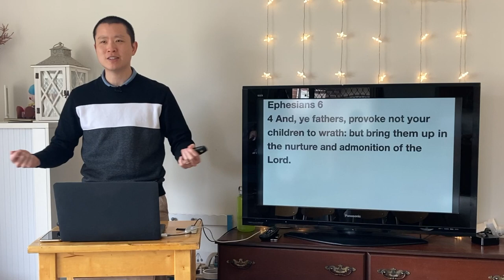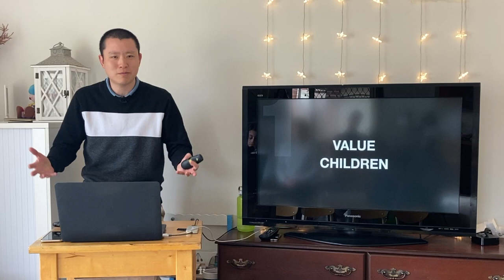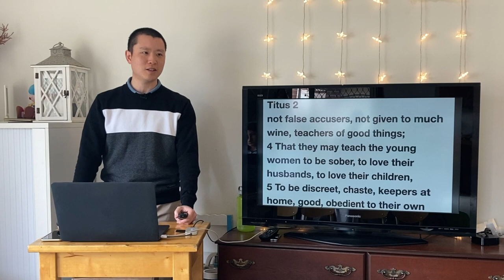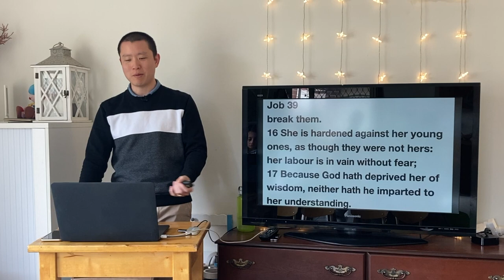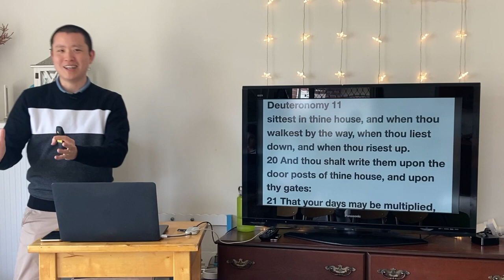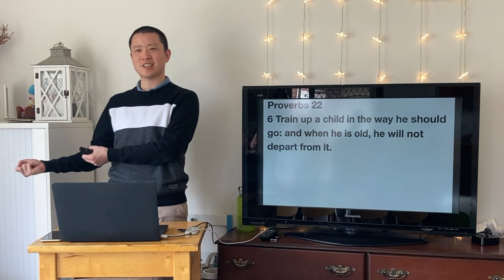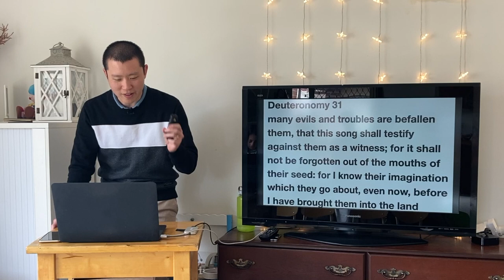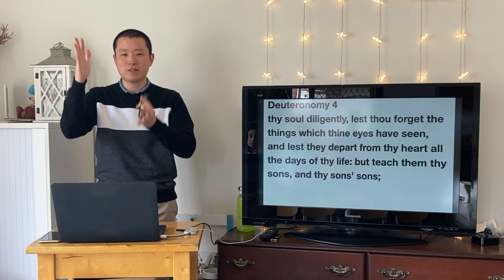SUN: Nurture and Admonition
Victor Tey preaches on the importance of loving and training your children.

Preached on Sunday 26 September 2021

00:00 Introduction
06:05 1. Value Children
14:48 2. Love Your Children
34:46 3. Train Your Children